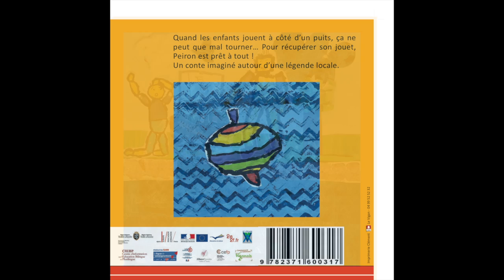La toupie égarée - Espagnol